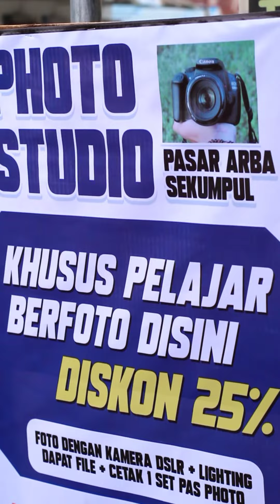YANG MAU FOTO INDOOR/OUTDOOR HUBUNGI KAMI‼️😁